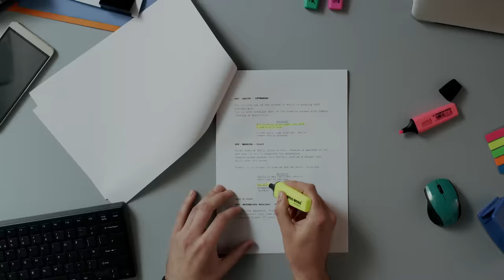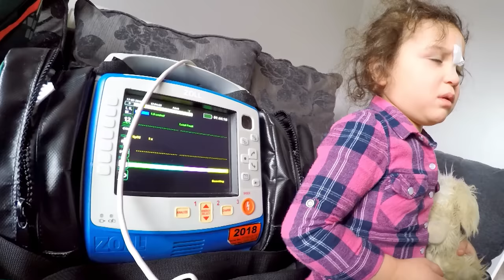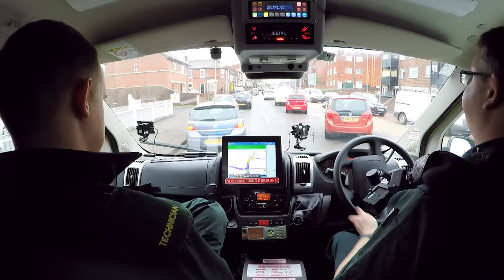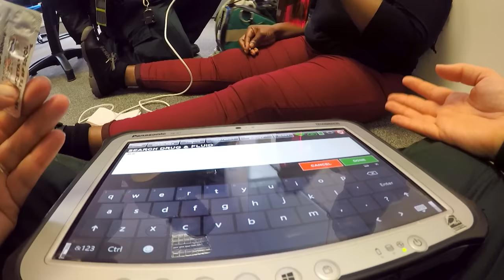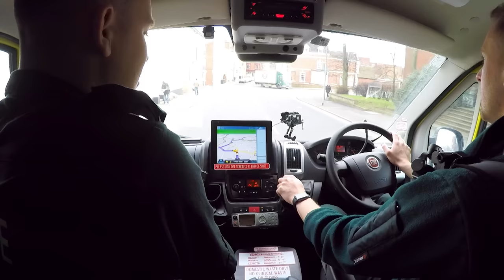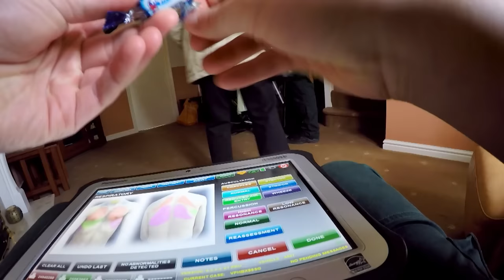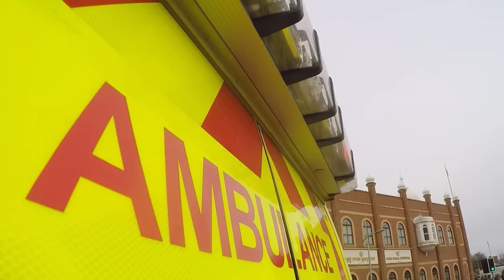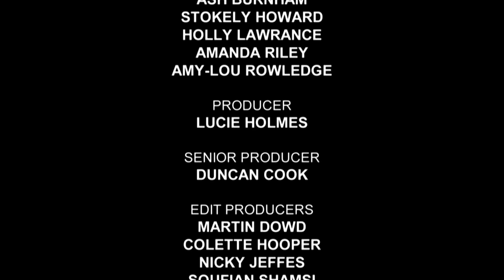Paramedics Rush To Save Breathless Elderly Patient | Inside The Ambulance | Real Responders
A 73-year-old man with COPD or chronic lung disease is struggling to breath. Worried he is suffering from an infection, paramedics take him to hospital for further treatment. Another elderly patient is suffering from shortness of breath. Paramedics are concerned it is something fatal and call in a red sepsis alert. Elsewhere, medics visit a woman who has SVT (supraventricular tachycardia), a serious heart condition.